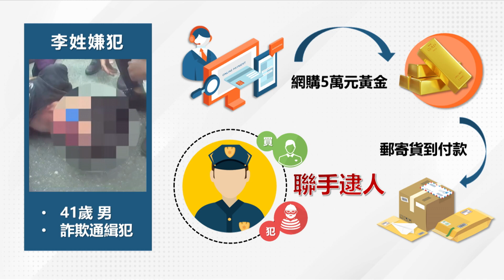假鈔貨到付款網購黃金 警守株待兔逮詐嫌｜每日熱點新聞｜原住民族電視台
國內再度發生假鈔交易。犯嫌先在網路下單買黃金，並以郵局貨到後付款的方式，再以假鈔交付，被佯裝成賣家的刑警當場查獲，同時還在嫌犯頂樓住處，逮捕另一名通緝犯，一石二鳥。